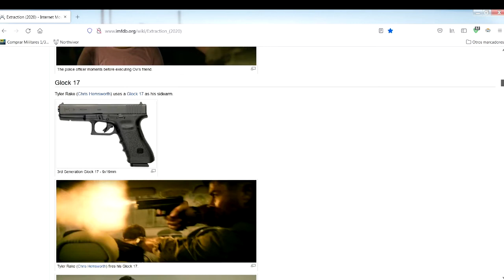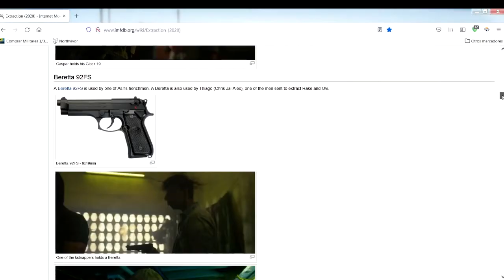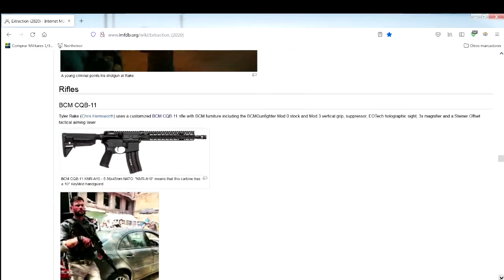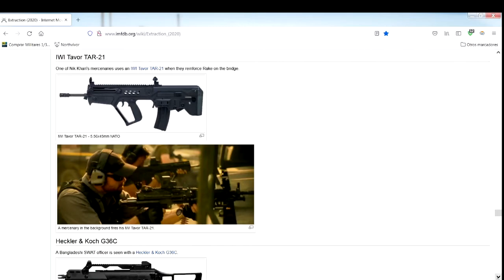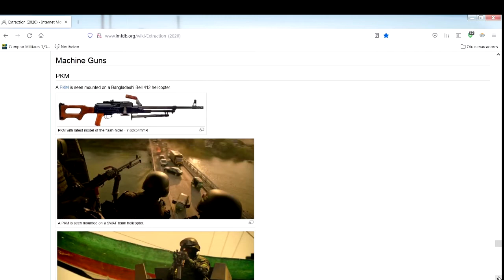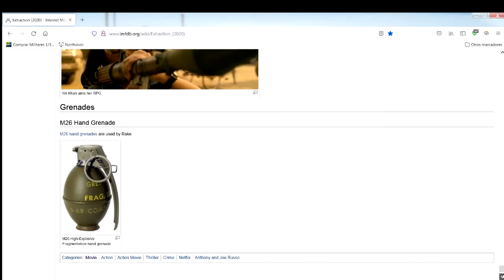Tyler Rake (Extraction) - "Las armas de" mas reseña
Enlace torrent para descarga (el otro es de 4K, un poco pesado).